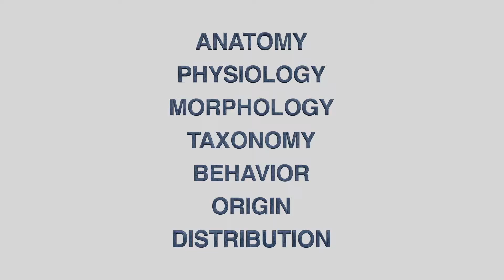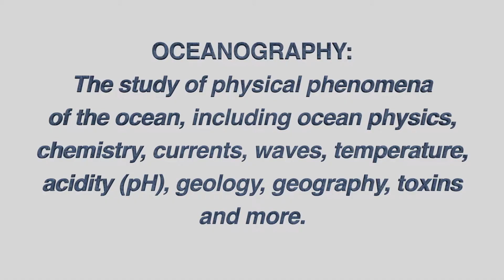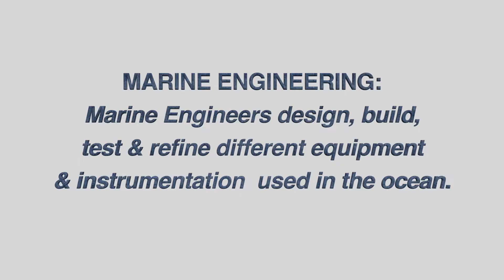How to Work with the Ocean: Top Marine Biology Careers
So ... What exactly IS marine biology?

If you love the ocean, you've probably heard the term before. You may be familiar with the basics - it is a science-based field, it involves the ocean, etc.

But what exactly do you DO as a marine biologist? And equally important: what do you NOT do as a marine biologist? Is marine biology the ONLY scientific field that involves the ocean? Are there OTHER careers with the ocean?

All these questions are answered by me, a professional marine biologist, ocean conservationist and public educator from Maui, Hawaii. I get questions about working with the ocean almost daily. So I created a list of the most popular ways to make a career out of working with the ocean!

Join me as we dive in to what Marine Biology IS, what it ISN'T, and what other career paths you can take to ensure you have a future working with the ocean.